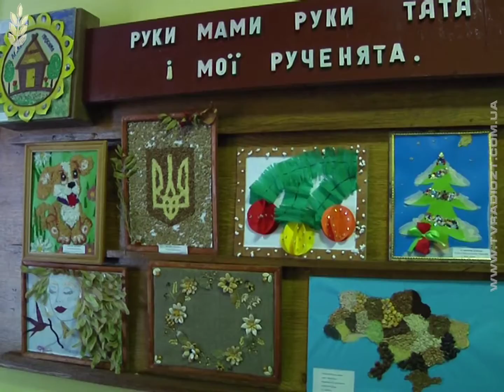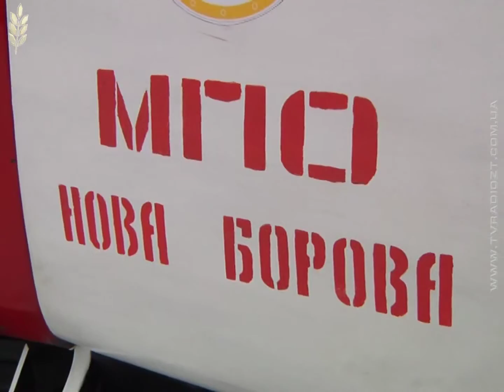Досвід роботи Новоборівської об’єднаної територіальної громади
Державна підтримка об’єднаних територіальних громад  та ініціатива місцевих лідерів є прикладом для того, що в державі слід нарощувати темпи децентралізації  та створення ефективного механізму управління місцевими громадами.